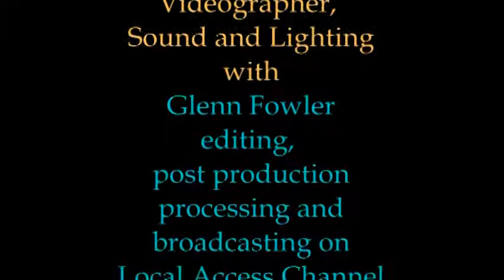Be My Guest 11 09 17 Annie Sheehan Cancer Survivor 4666